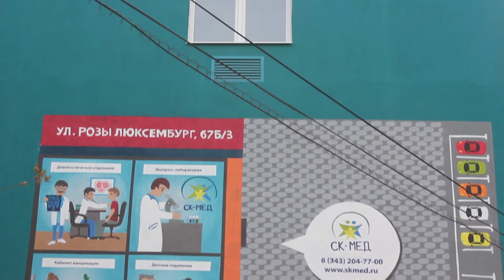Cante - Timelapse на Розы Люксембург 67Б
Тайм лапс для компаний: агенство креативных событий "Инкапри", строительной компании "СУ6", Медицинский центр «СК-Мед»

Sketch by Nika Kronik
Art by Nikita Cante, Alex S.
Big up! Soundtrack by mf doom - doomsday (instrumental)